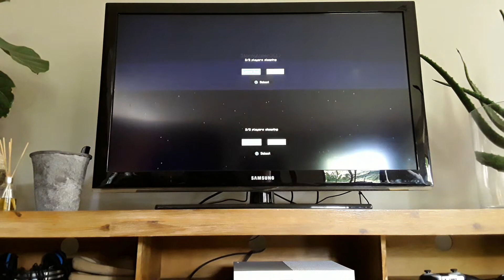minecraft episode 2 with Kvbat22